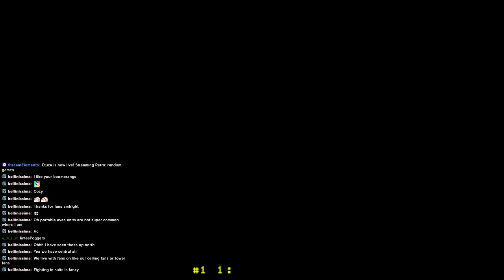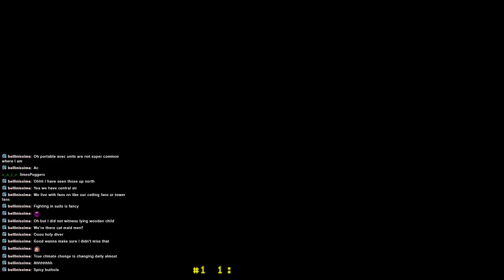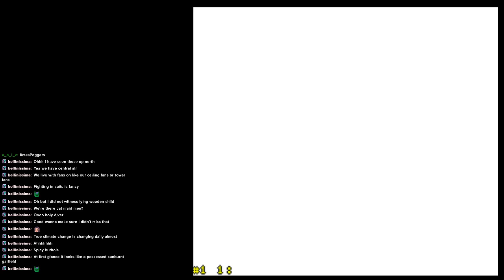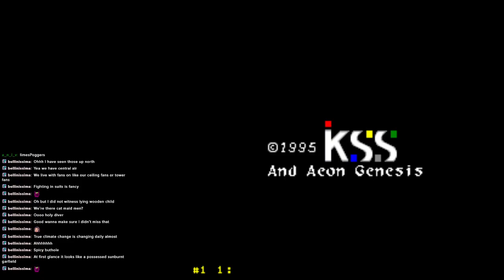Majuu-ou - full playthrough